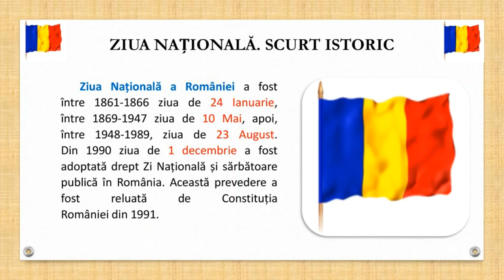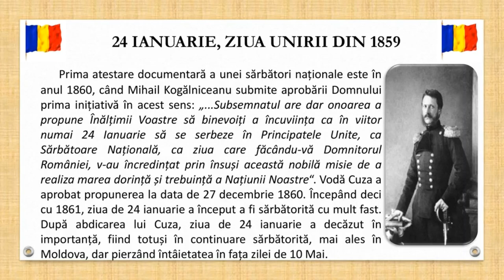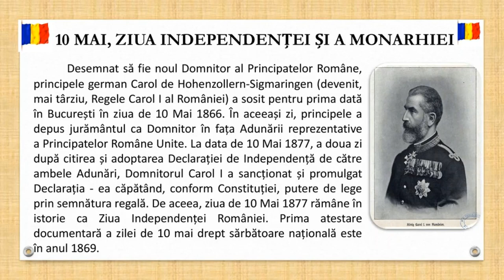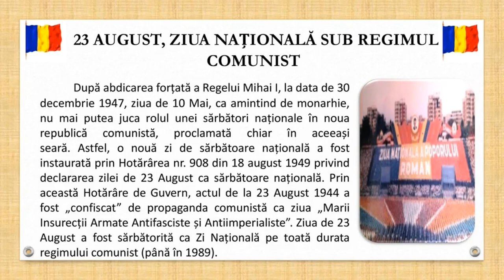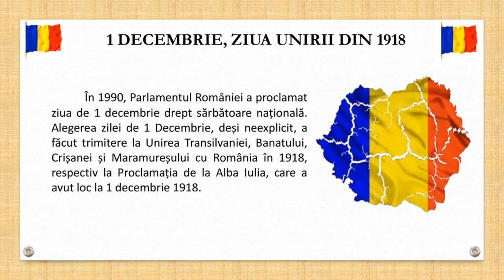Ziua Națională a României. Scurt istoric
1 Decembrie - Ziua Națională a României. Semnificația Zilei de 1 Decembrie. Unirea Basarabiei cu România. Unirea Bucovinei cu România. Unirea Banatului și a Transilvaniei cu România. 1 decembrie informații interesante, 1 decembrie semnificație, 1 decembrie România, 1 decembrie sărbătoare, Ziua României 2022, Unirea pe înțelesul copiilor, Unirea pe înțelesul tuturor, înțelesul copiilor

Ziua națională a României a fost între 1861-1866 ziua de 24 Ianuarie, între 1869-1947 ziua de 10 Mai, apoi, între 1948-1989, ziua de 23 August. Din 1990 ziua de 1 decembrie a fost adoptată drept zi națională și sărbătoare publică în România. Această prevedere a fost reluată de Constituția României din 1991.

24 Ianuarie, Ziua Unirii din 1859
Prima atestare documentară a unei sărbători naționale este în anul 1860, când Mihail Kogălniceanu submite aprobării Domnului prima inițiativă în acest sens: „...Subsemnatul are dar onoarea a propune Înălțimii Voastre să binevoiți a încuviința ca în viitor numai 24 Ianuarie să se serbeze în Principatele Unite, ca Sărbătoare Națională, ca ziua care făcându-vă Domnitorul României, v-au încredințat prin însuși această nobilă misie de a realiza marea dorință și trebuință a Națiunii Noastre“. Vodă Cuza a aprobat propunerea la data de 27 decembrie 1860. Începând deci cu 1861, ziua de 24 ianuarie a început a fi sărbătorită cu mult fast. După abdicarea lui Cuza, ziua de 24 ianuarie a decăzut în importanță, fiind totuși în continuare sărbătorită, mai ales în Moldova, dar pierzând întâietatea în fața zilei de 10 Mai.

10 Mai, Ziua Independenței României și a Monarhiei
Desemnat să fie noul Domnitor al Principatelor Române, principele german Carol de Hohenzollern-Sigmaringen (devenit, mai târziu, Regele Carol I al României) a sosit pentru prima dată în București în ziua de 10 Mai 1866. El a fost întâmpinat la Băneasa de o mare mulțime de public și de primarul Bucureștilor, Dimitrie Brătianu (fratele prim-ministrului, Ion C. Brătianu), care i-a oferit, în mod simbolic, cheia orașului. În aceeași zi, principele a depus jurământul ca Domnitor în fața Adunării reprezentative a Principatelor Române Unite. La data de 10 Mai 1877, a doua zi după citirea și adoptarea Declarației de Independență de către ambele Adunări, Domnitorul Carol I a sancționat și promulgat Declarația - ea căpătând, conform Constituției, putere de lege prin semnătura regală. De aceea, ziua de 10 Mai 1877 rămâne în istorie ca Ziua Independenței României. Prima atestare documentară a zilei de 10 mai drept sărbătoare națională este în anul 1869.

23 August, ziua națională sub regimul comunist
După abdicarea forțată a Regelui Mihai I, la data de 30 decembrie 1947, ziua de 10 Mai, ca amintind de monarhie, nu mai putea juca rolul unei sărbători naționale în noua republică comunistă, proclamată chiar în aceeași seară. Astfel, o nouă zi de sărbătoare națională a fost instaurată prin Hotărârea nr. 908 din 18 august 1949 privind declararea zilei de 23 August ca sărbătoare națională. Prin această Hotărâre de Guvern, actul de la 23 August 1944 a fost „confiscat” de propaganda comunistă ca ziua „Marii Insurecții Armate Antifasciste și Antiimperialiste”. Ziua de 23 August a fost sărbătorită ca Zi Națională pe toată durata regimului comunist (până în 1989).

1 Decembrie, Ziua Unirii din 1918
În 1990, Parlamentul României a proclamat ziua de 1 decembrie drept sărbătoare națională. Alegerea zilei de 1 Decembrie, deși neexplicit, a făcut trimitere la Unirea Transilvaniei, Banatului, Crișanei și Maramureșului cu România în 1918, respectiv la Proclamația de la Alba Iulia, care a avut loc la 1 decembrie 1918.